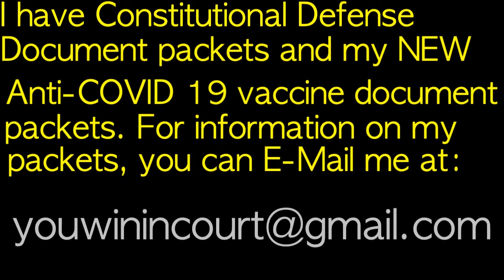Mississippi State Flag(MORE civil "rights" BS!)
Momentum is growing in Mississippi to remove the Confederate battle emblem — long decried as a symbol of racism and violence — from the official flag of the state, the last to display the Confederate design within its own ensign. But the proposed replacement is causing friction within the group of activists pushing for change.

   Last week, a bipartisan group of Mississippi lawmakers quietly began drafting legislation to change the state flag, the first time the issue has been addressed seriously since 2001. That year, constituents voted two to one in a ballot measure to keep the flag as is.